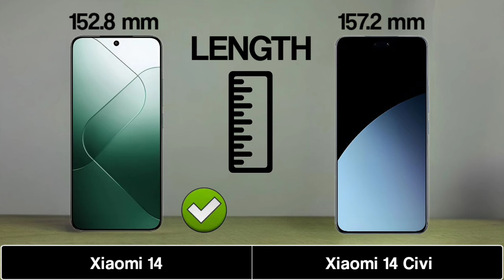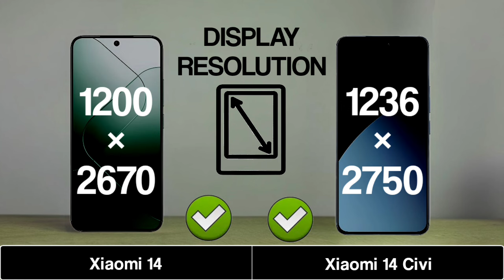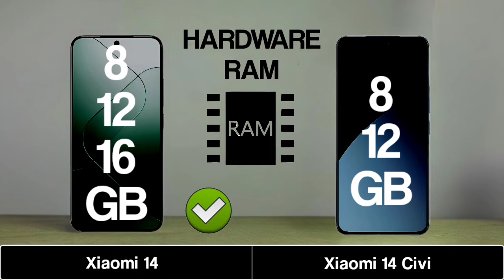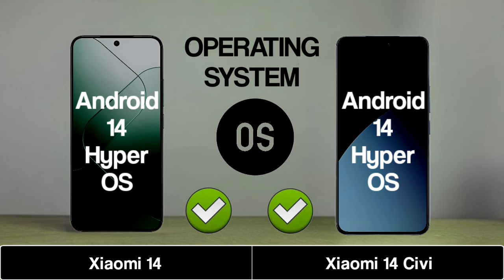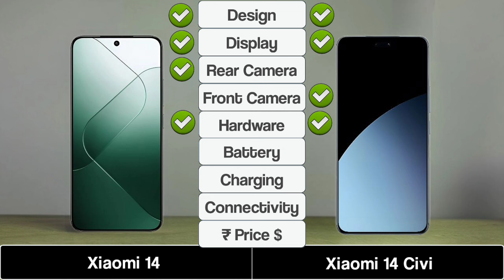Xiaomi 14 Vs Xiaomi 14 Civi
Hello, tech enthusiasts! Welcome to Comparison No. 1,510.Today, we're comparing the features and specs of Xiaomi 14 Vs Xiaomi 14 Civi.